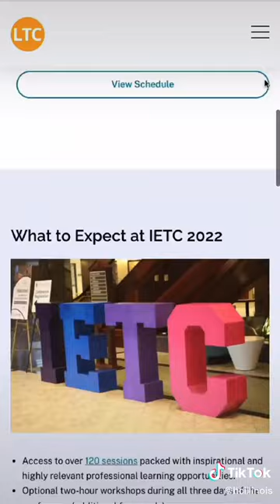Are you ready for IETC '22? Register Today!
The Illinois Education & Technology Conference (IETC) offers professional learning sessions curated to enhance and transform the K-12 educational experience.

Over the course of three days, you'll learn about the latest technology integration strategies, engaging instructional practices and emerging edtech trends from your peers in the statewide edtech community.

Join your fellow teachers, administrators, and technology professionals for three powerful keynote speakers including:

Dr. Monica Burns from "Class Tech Tips"
Matt Miller from "Ditch that Textbook"

Plus, there's something for everyone at IETC with 90+ engaging sessions on everything from computer science and gamification to digital leadership, technology planning, and data privacy.

Learn, explore, and connect with other innovative educators to harness the power of technology and prepare the future-ready student.

Illinois Education & Technology Conference
November 2-4, 2022 | BOS Center, Springfield, IL